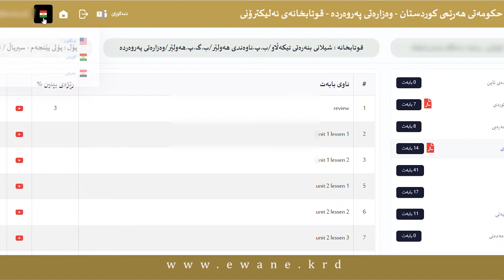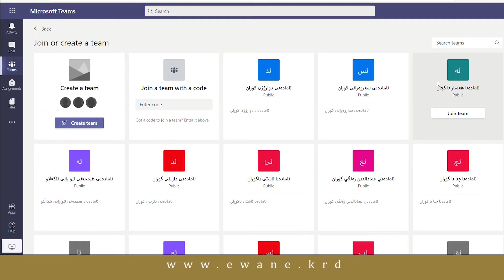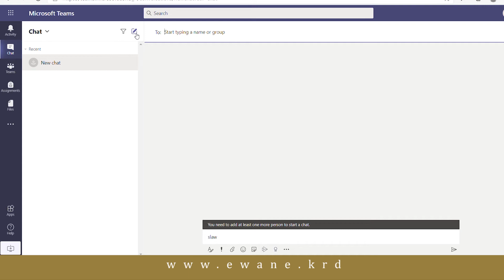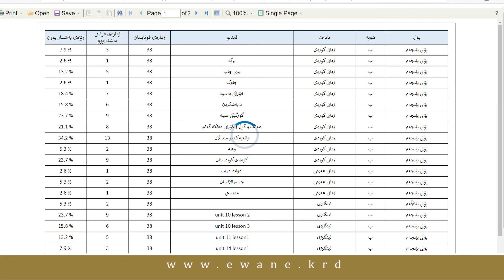PARWARDA فير كارى قوتابخانه ى الكترونى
فير كارى قوتابخانه ى الكترونى